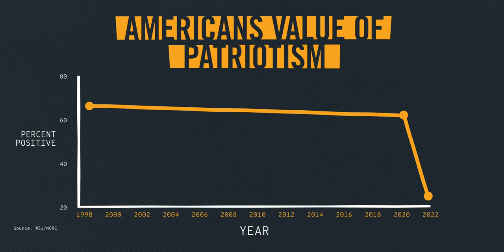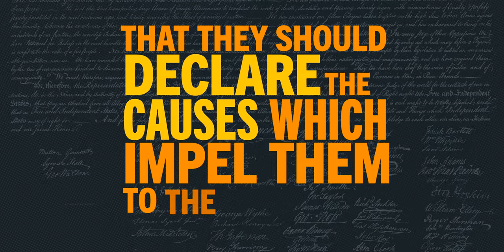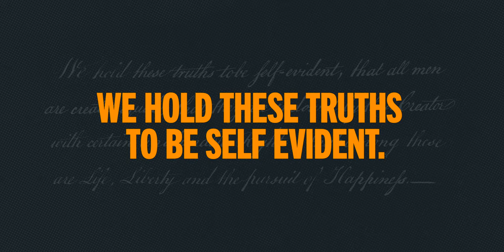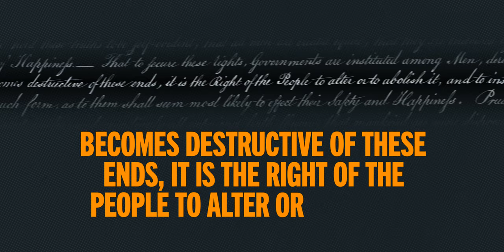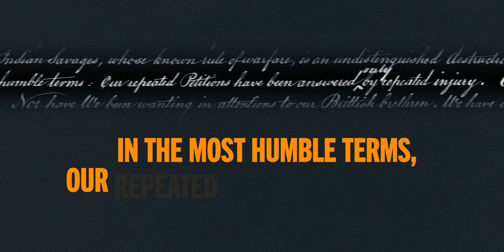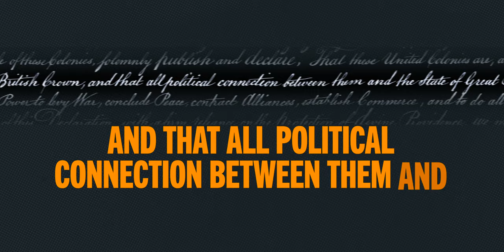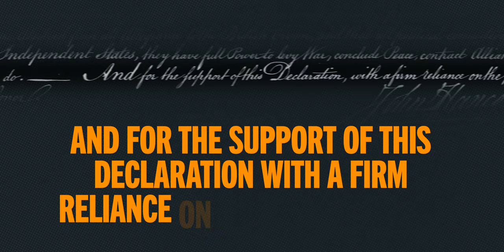How The Declaration of Independence Changed World History w/ Gordon Wood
The United States of America is arguably the first nation in human history to be created consciously on the basis of Enlightenment ideals. Those ideals were captured with power and poetry in the Declaration of Independence and have animated millions of people to immigrate to this country seeking a better life. You’ll find no greater champions of American ideals than first generation immigrants.

Unfortunately, the same cannot be said for the rest of us. According to recent polling by the Wall Street Journal, patriotism has utterly collapsed as an important value for most Americans. Thomas Jefferson is often quoted as having said, “An educated citizenry is a vital requisite for our survival as a free people.” By that measure, we’re failing future generations.

Today’s guest, Gordon Wood, is one the world’s leading experts on America’s revolutionary history and currently a professor at Brown University. Throughout his storied career, Gordon has earned a Pulitzer Prize, a National Humanities Medal, and the Bancroft Prize. Gordon has authored, co-authored, and contributed to dozens of books on the American Revolution, including his award-winning titles “The Creation of the American Republic” and “The Radicalism of the American Revolution.”

Outline:
[0:00] Intro
[3:31] The Founding Fathers weren’t always a big deal
[8:47] America is a nation of ideology, not ethnicity
[11:14] Testing Enlightenment ideals for the first time
[15:10] How “United States” changed from plural to singular
[21:00] What are “these truths” and why are they “self-evident”?
[28:45] The Freemasons organized the opposition to monarchy
[32:09] English monarchy was radically liberal compared to France
[36:06] The Declaration of Independence is a long list of complaints
[44:55] The American colonies fought for the rights of English Constitution
[48:52] How do you organize 13 colonies to win a war?
[51:22] The American Revolution made slavery a central moral question
[1:01:46] Approach historical narratives holistically, not ideologically
[1:04:41] Can we regain the lost confidence of our fellow Americans?
[1:12:25] Outro